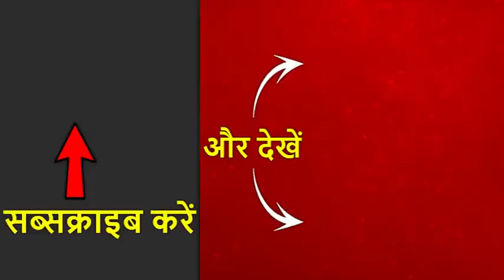Himachal, J&K, Uttarakhand में पहाड़ों पर बर्फबारी, Delhi में बढ़ी सर्दी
दिल्ली में सर्दी बढ़ गई है क्योंकि कल खूब बारिश हुई और उधर पहाड़ों में भी बर्फबारी ने हर जगह बर्फ की सफेद चादर बिछा दी है.